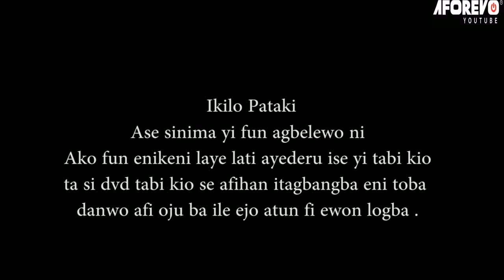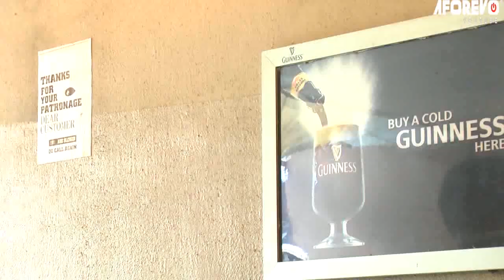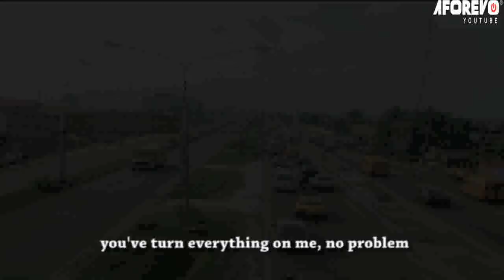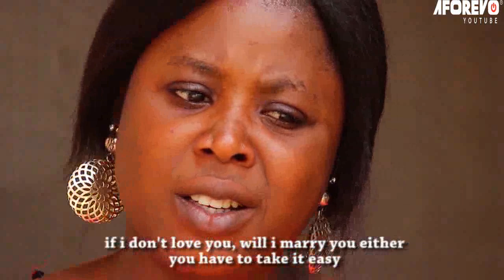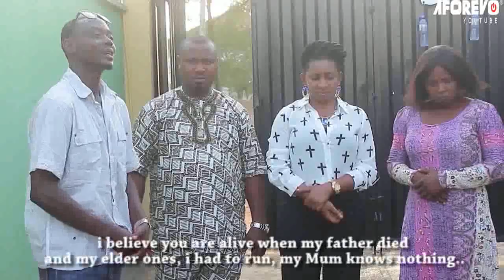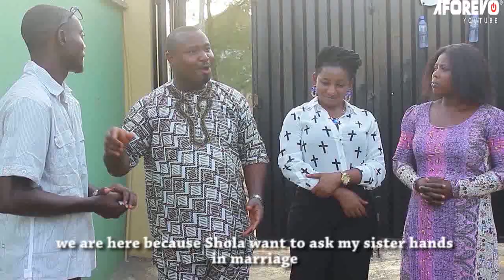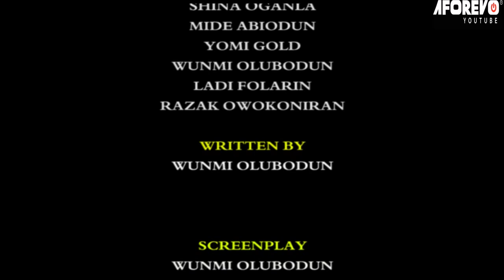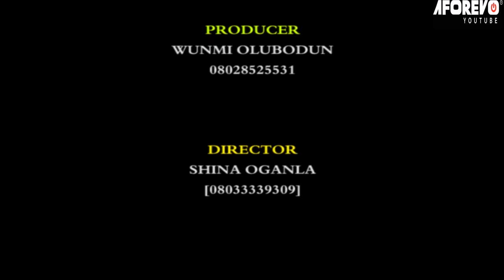ASE AHON - Nigerian Yoruba Movie Starring Mide Abiodun | Yomi Gold | Ladi Folarin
ASE AHON